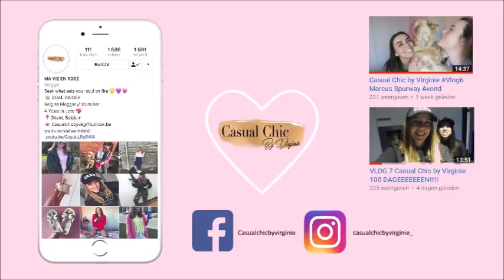Casual Chic by Virginie Vlog 9 Unboxing a new outfit & BBB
NEW VLOG
Vonden jullie deze video leuk, geef dan zeker een thumbs up!!

XOXO